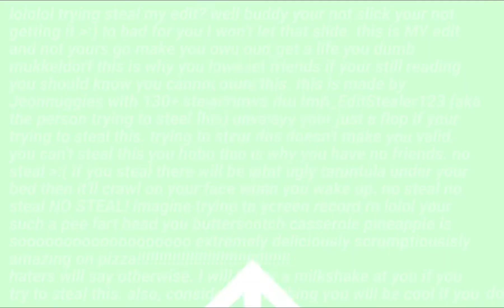hug me | edit4spxices | big fat juicy watermark version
audio by ‎@nightshadeaudios   forgot to give credits earlier